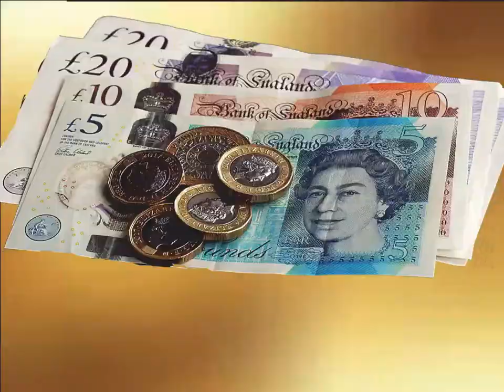# 63 432 Hz Meditation MIracle Frequency Manifest Wealth, Prosperity, Money Urgent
432 Hz   Meditation MIracle Frequency  Manifest Wealth, Prosperity, Money Urgent

Images by Pexel